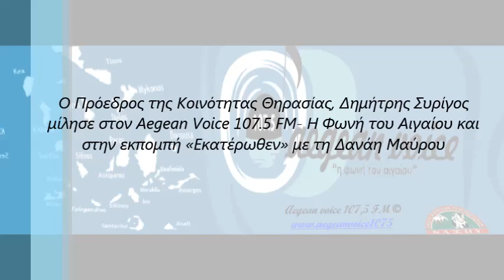Ο Δημήτρης Συρίγος μίλησε στην εκπομπή «Εκατέρωθεν» με τη Δανάη Μαύρου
Ο Πρόεδρος της Κοινότητας Θηρασίας, Δημήτρης Συρίγος
μίλησε στον Aegean Voice 107.5 FM- Η Φωνή του Αιγαίου και
στην εκπομπή «Εκατέρωθεν» με τη Δανάη Μαύρου